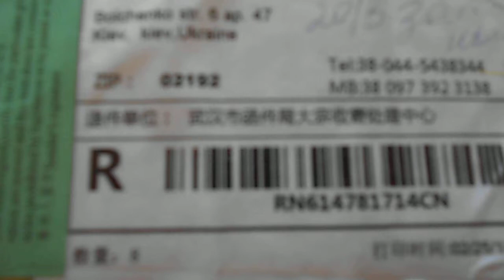Открываем посылку (DSCN3906)